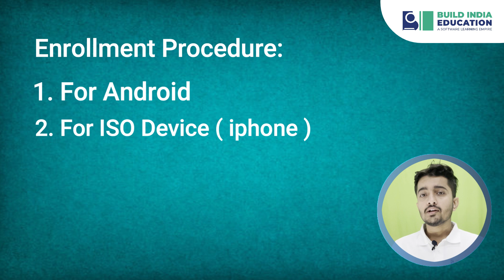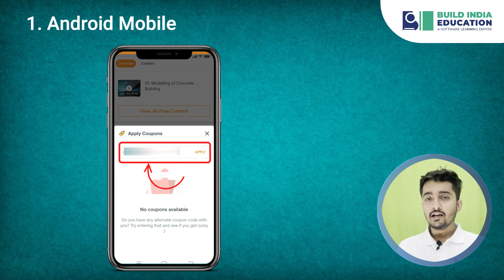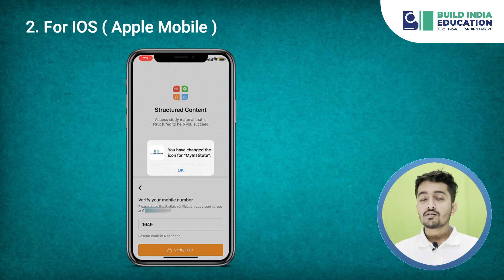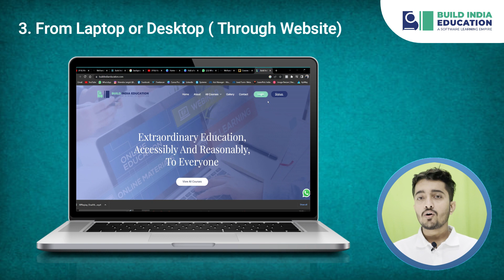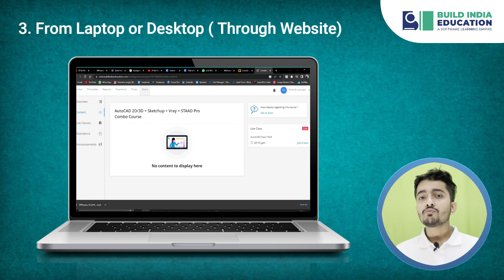How to Enroll In Courses | How to Access Course | Buy Trending Courses | Build India Education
In this short video, we have covered enrollment procedure within app and website. Start Learning Trending Courses Now